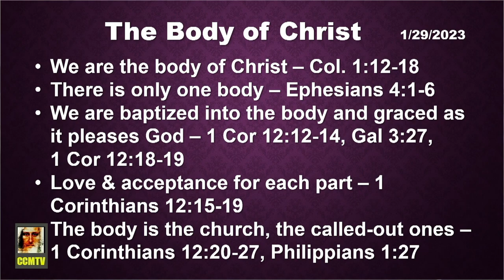The Body of Christ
Christ Centered Ministries (CCM)
12012 62nd Ave E